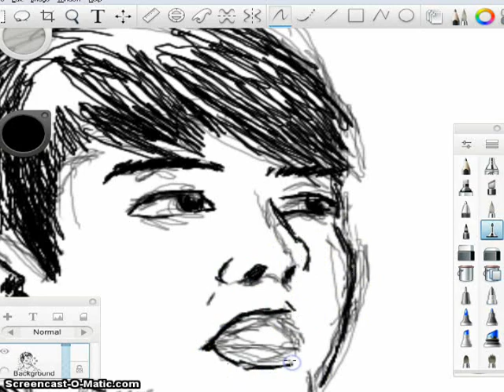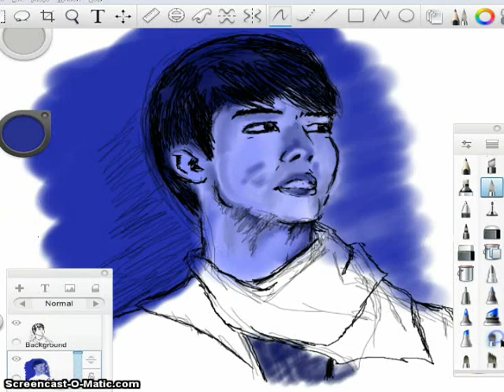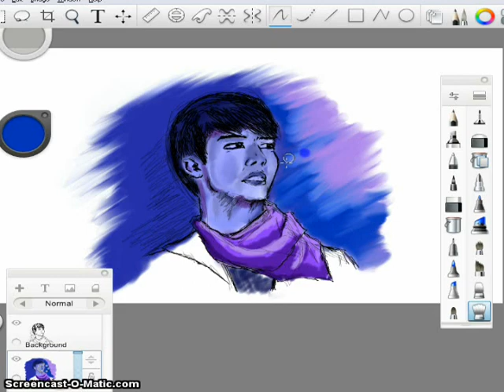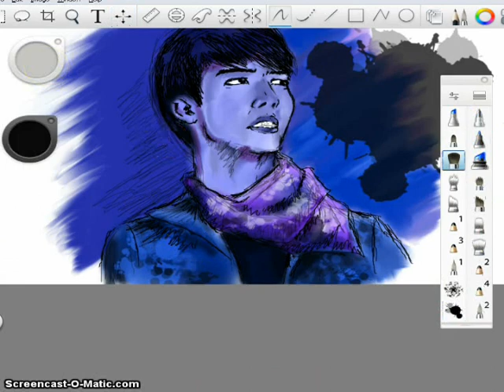C-Clown - Far Away Young Love Art and English Cover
I wrote the lyrics and did the art for this. I'm afraid I flubbed the rap in a few places.

Lyrics

Because you might grow cold, Because you might be hurt
I would tell you how I feel but, needing you near I can't say the words.

In my thoughts it's your name I call out.
My heart beats faster when you're around.
From the start, I got lost in your brown eyes
Baby, I have loved you for a very long time.

Honestly, I know that you are much too good for me.
But if not you, there's no one else out there for me, baby.

Are you sure he's the one that you need?
He doesn't know how to love you, baby.
I would be so good to you if you let me be the one next to you.
Are you sure that you're really in love?
If it were me, there'd be no tears to speak of
When you cry I'm your shoulder, but I know

I want to tell you how I feel but, needing you near, I can't say the words.
Because you might grow cold, and leave me all alone
I keep it all inside and the little that we have,  I take it all and I hold on.

Move now cause sticking 'round makes staying even harder, though I know letting go it is the road I will regret from that point on.
That guy will give you pain. Stay away.
Label him Bad Boy
You know I'll treat you like a queen baby.
My heart is bruised at the thought of you turning sad and cool. Despite all I do, there's another guy who is standing in front of you.
I wanna break down. I wanna break down. I'm sorry.

You don't seem to be happy baby.
I just want to see that smile that just seems to light up your eyes.
Let me wipe the tears that he's the cause of.
When you're sad,  I'm your shoulder, but I know

I don't know. I, I don't know.
What I'm feeling from loving you and hating so long.
If what I'm doing is right or if it is wrong.
All I know is I'm in love with you.
Without you, baby,  I don't know what I will do.
Today I -
Today I just want to say it all out
But it's not easy. I don't want to cause you pain.
I want to just say it, but I know I can't do it.

I'm getting frustrated. How can I say it. I see you're so lost.
Any moment that we get alone is a reward with a hard cost
Our little duet has an invisible host and while I am sitting by your side, he is always there with us.

I want to be by your side. Hang with you all day.
I want to hear your sweet voice, no matter what you say.

Step into this empty room and hold me when I'm cold. Please don't let me go.